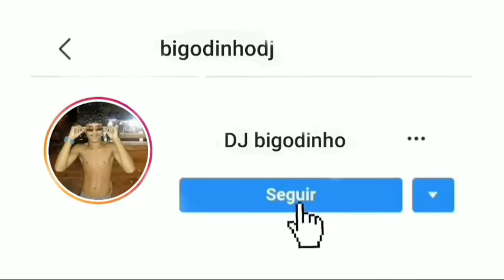== MC MENOR DA VG - MIRA CARTEIRA ((( DJ ZE DO MORRINHO ))) VAI PEGA SIM KKK